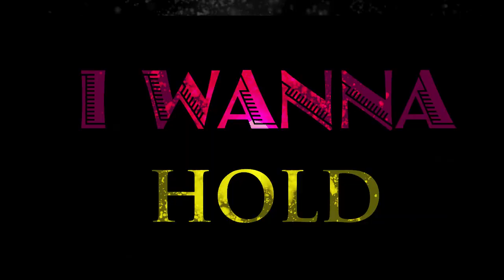JIMMY EDGAR "LET YRSELF BE"